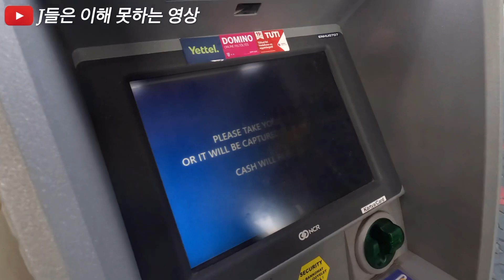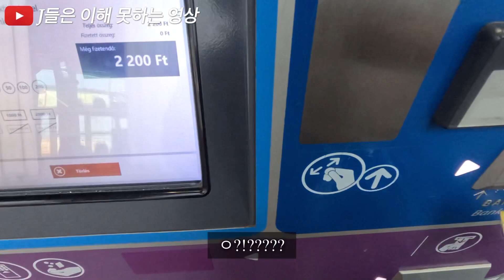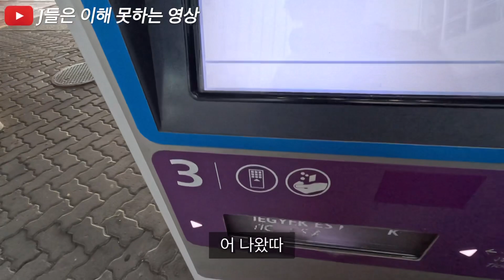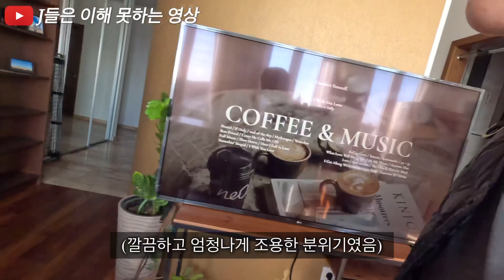J들이 보면 환장하는 무계획 부다페스트 공항 탈출기(공항에서 시내가는 방법) - 헝가리 부다페스트 여행[1]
P 100%의 부다페스트 공항 탈출기